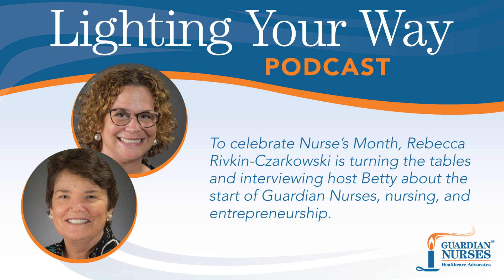Episode 5.6 Nurse’s Month Interview With Betty Long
To celebrate Nurse’s Month, Rebecca Rivkin-Czarkowski is turning the tables and interviewing host Betty about the start of Guardian Nurses, nursing, and entrepreneurship.